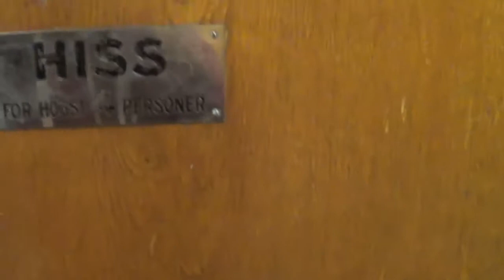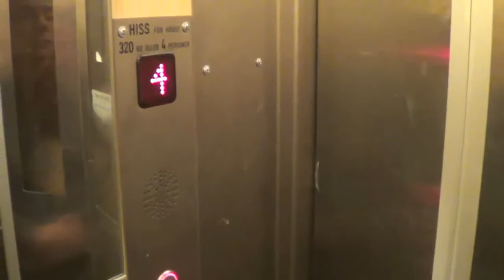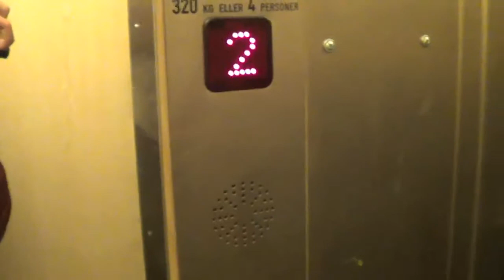Amazing old unknown traction elevator, mod by KONE @ Fridhemsgatan 34, Stockholm, Sweden.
Brand / modernizer: Unknown / KONE
Type: Traction
Capacity: 320 KG / 4 persons
Year installed / modernized: 1940´s or 1950´s / ~2008
Floors: 6 (*B* 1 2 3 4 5)

Recorded: 6/7-2015